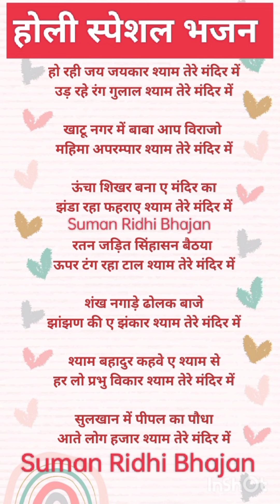lyrics हो रही जय जयकार श्याम तेरे मंदिर में🙏 बहुत ही प्यारा होली भजन 💯 कीर्तन में रौनक लगा देगा भजन